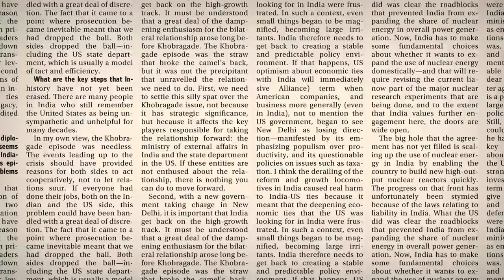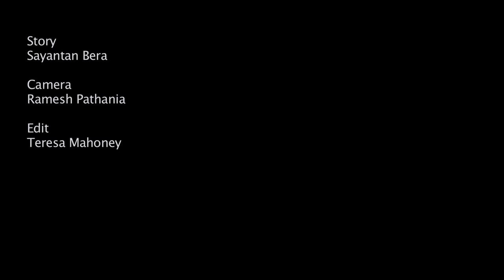Pedigree pays off in seeds of fortune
How elite buffalo germplasm altered the fortunes of a farmer and what it says about India’s low milk yield